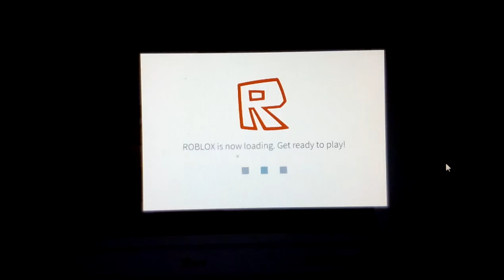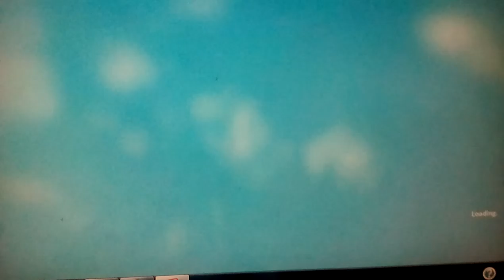ro game play